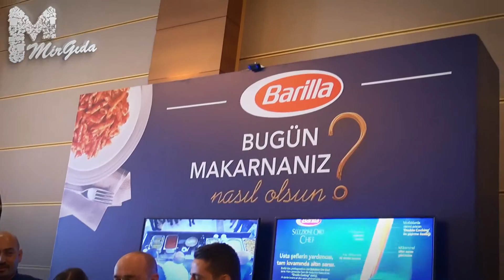Mir Fest 2016